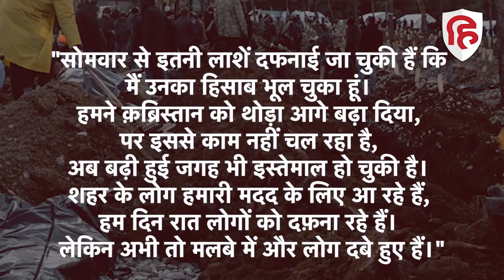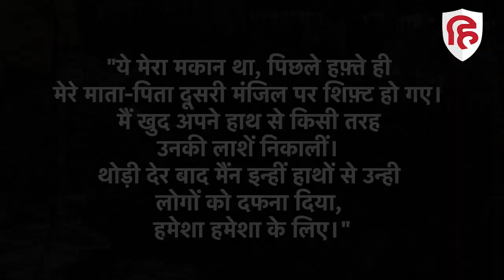Turkey Earthquake:क़ब्रिस्तानों में जगह नहीं, कहां दफ़नाएं इन लाशों को?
तुर्की में आए भूकंप (Turkey Earthquake) के बाद वहां के क़ब्रिस्तान (turkey graveyard) भर गए हैं, इतनी जगह नहीं बची है कि लाशों को दफनाया जाए। जानें तुर्की (turkey)और सीरिया (syria) का हाल।